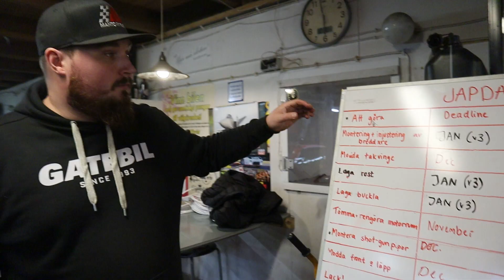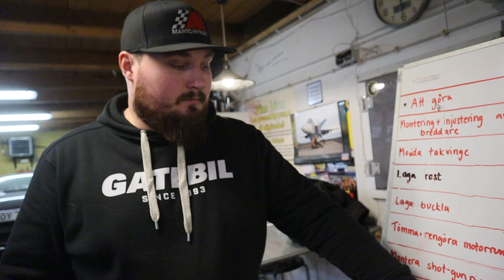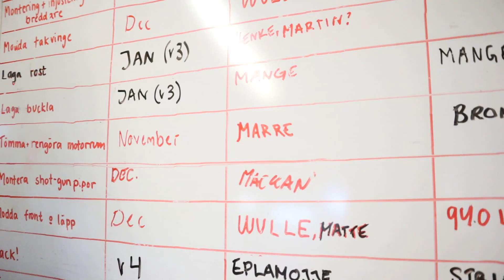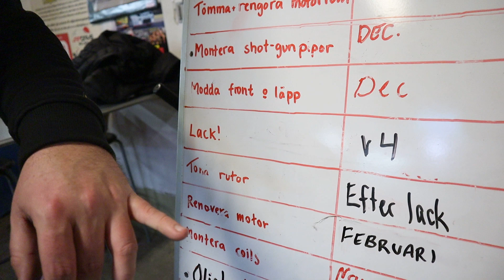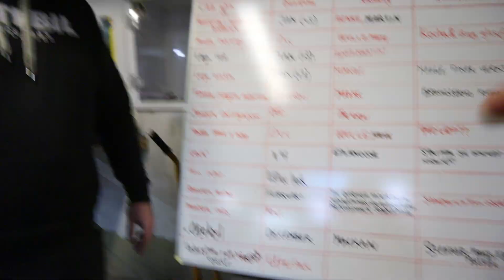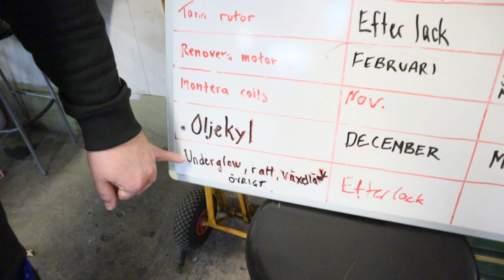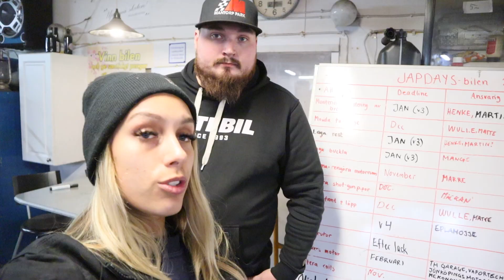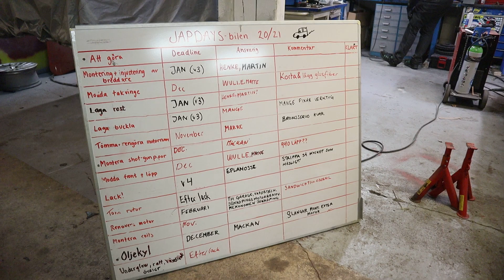MAZDAN FÅR RIKTIGT FETA BLASTPIPES & FJÄDERBENSSTAG!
Hallaj! Mazdan börjar verkligen dags igång med på riktigt! Och vi är sjukt taggade!
Tyvärr kommer inte Elmia bli soldat var tänkt men vi jobbar på en annan lösning gällande utlottningen. Bilen kommer byggas klart till Elmia i påsk och ni var en chans att vinna bilen!
En lott kostar 100kr och går oavkortat till välgörenhetsorganisationen Ellas Hjältar!
Swishnummer: 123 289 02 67

Vill ni se mer av deras fantastiska arbete kan ni gå in på deras hemsida
Det är en peng som hjälper en annan, samtidigt som man kan vinna bilen! En grym grej verkligen :)

Dagens utlottningsfråga:
Vilka 4 företag går in och sponsrar motorrenoveringen?
Svar ges i kommentarerna och en vinnare lottas ut den 28/12!

Det du vinner är:
Work keps, Japdays keps, Lmr keps, Japdays banner, Japdaysslaps & dekaler, Drift Brake Fix Repeat t-shirt från L-M-R, discodans solglasögon, TH-garage nyckelband och dekaler från oss!
Massor med grejer! Sjukt!!

Glöm inte att följa oss på sociala medier!

Tack för all support! 🔥